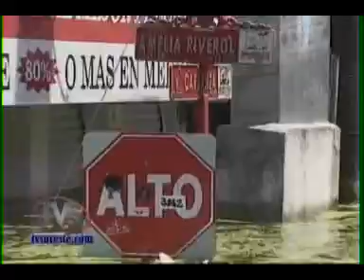TVS Noticias.- Protección Civil Preparada para posibles contingencias en el Sur de Veracruz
- Protección Civil Preparada para posibles contingencias en el Sur de Veracruz